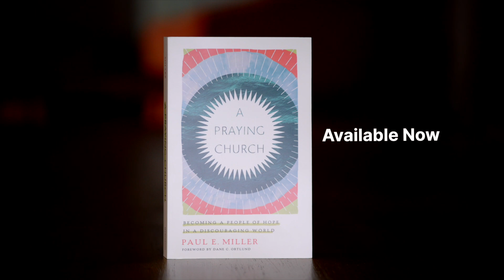Our History as a Praying People | Paul Miller | A Praying Church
Paul Miller reflects on the history of God's people as a praying people and how the advent of modern secularism has obscured this truth.

Learn more about A Praying Church: seeJesus.net/aprayingchurch